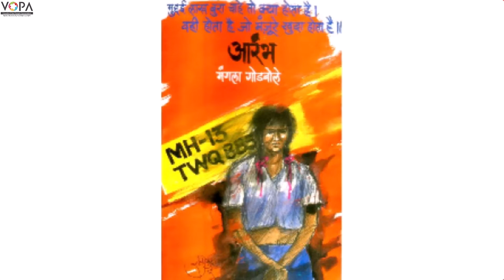९वी | मराठी | पाठ क्र.१३| थोडं ‘आ’ भारनियमन करूया| V1 | VSchool